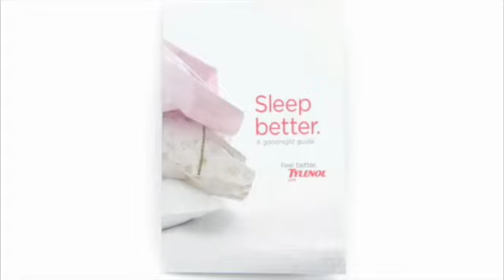Tylenol Sleep Month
To inform people on better sleeping habits, we turned the month of March into Sleep Month. For this we created the Tylenol Sleep Better Bedroom, an ideal sleep environment that traveled across the country providing people with sleep tips and other ways they can improve their sleep habits, naturally.

Agency: Deutsch